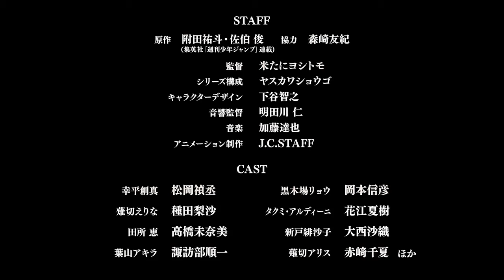Shokugeki no souma season 2 TRAILER［PV］TV アニメ『食戟のソーマ』公式サイト -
Series written by Yūto Tsukuda and illustrated by Shun Saeki. Yuki Morisaki also works as a collaborator, providing the recipes for the series.